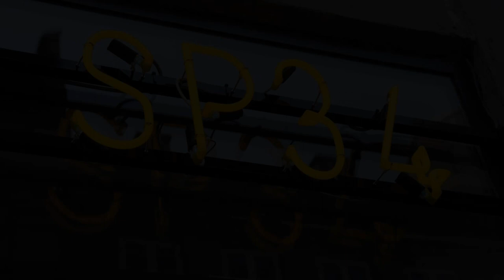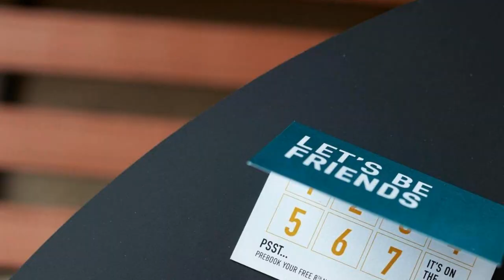Hotel SP34 by Brøchner Hotels, Copenhagen, Denmark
About Property:
Featuring a breakfast buffet of organic food and ingredients, this modern boutique hotel is 300 m from City Hall Square and Copenhagen’s pedestrian street, Strøget. It features free WiFi, a rooftop terrace and 2 restaurants.
All rooms at Hotel SP34 by Brøchner Hotels have tea/coffee facilities and a large, flat-screen TV with WiFi connectivity. Designer wooden furnishings and quality Ren Clean Skincare toiletries are also standard. Suites in...
Property Type: Hotel
Address: Sankt Peders Stræde 34, 1453 Copenhagen, Denmark
Searching For
1. Hotel SP34 by Brøchner Hotels - Copenhagen - Denmark
2. Hotel SP34 by Brøchner Hotels - Copenhagen - Denmark Address
3. Hotel SP34 by Brøchner Hotels - Copenhagen - Denmark Rooms
4. Hotel SP34 by Brøchner Hotels - Copenhagen - Denmark Amenities
5. Hotel SP34 by Brøchner Hotels - Copenhagen - Denmark Offers and Deals
Audio Credit:
Track Title: Blank Slate
Artist: VYEN